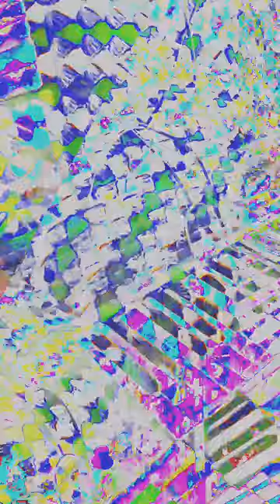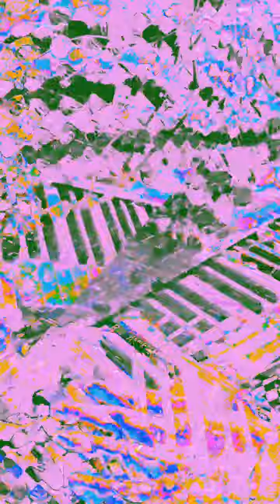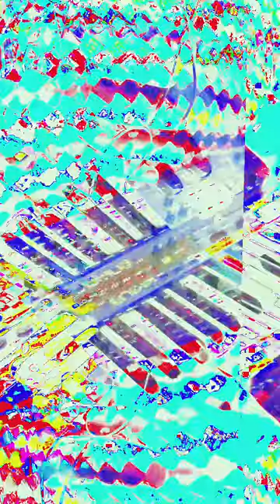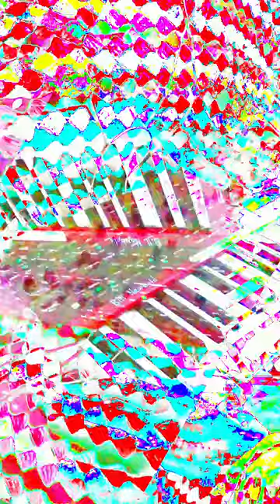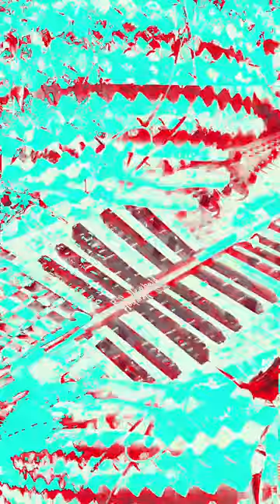Movie 24 06 16 08h56m15s